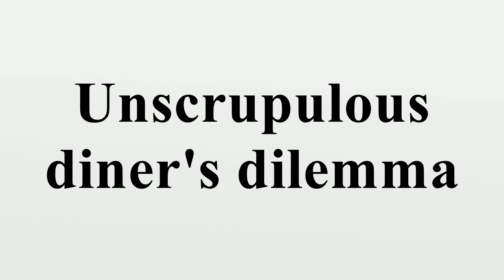Unscrupulous diner's dilemma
In game theory, the unscrupulous diner's dilemma (or just diner's dilemma) is an n-player prisoner's dilemma.The situation imagined is that several individuals go out to eat, and prior to ordering, they agree to split the check equally between all of them.